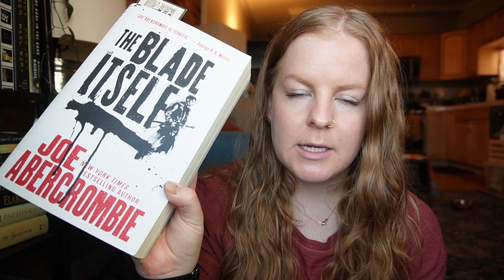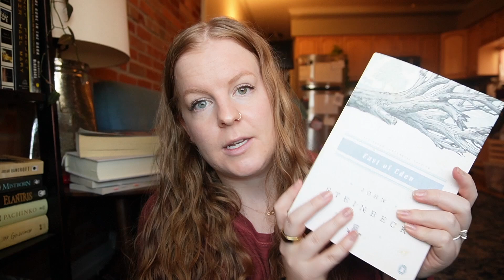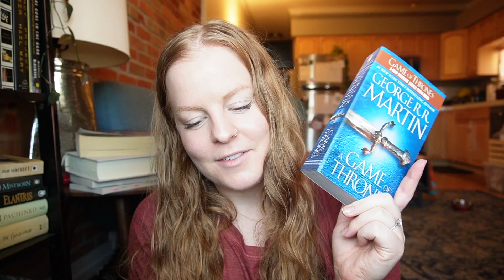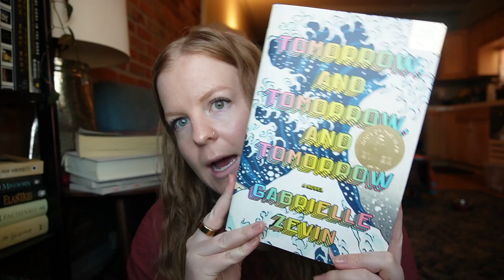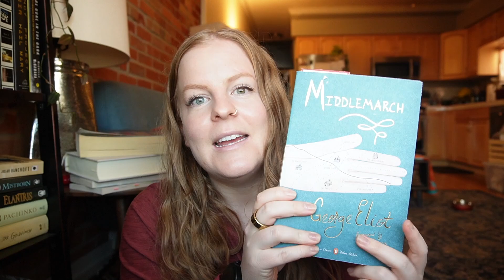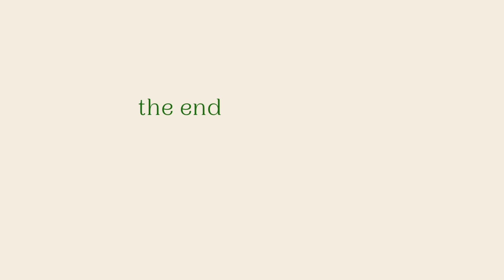reading plans for march! | monthly TBR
extremely late monthly TBR and reading plan chat :)